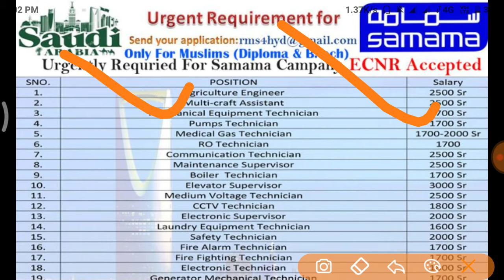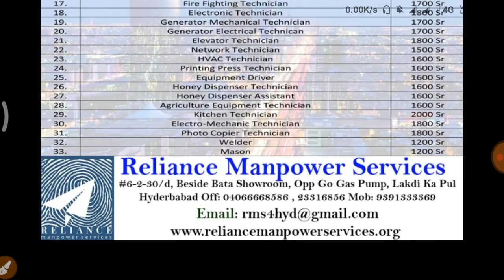gulf job for only muslim candidate